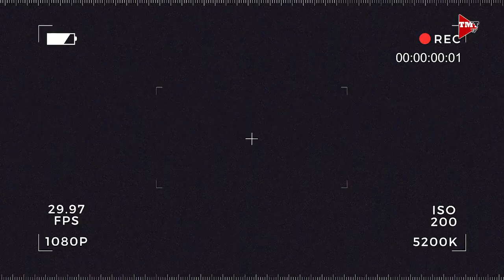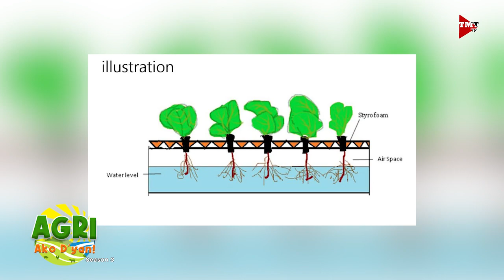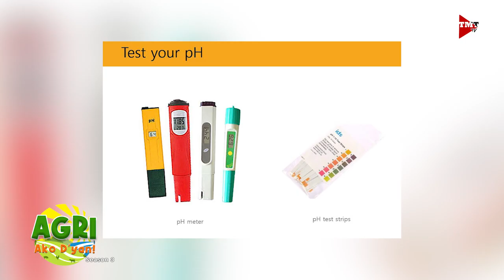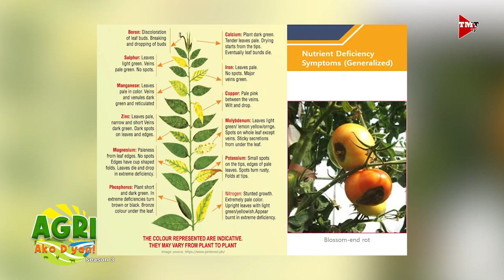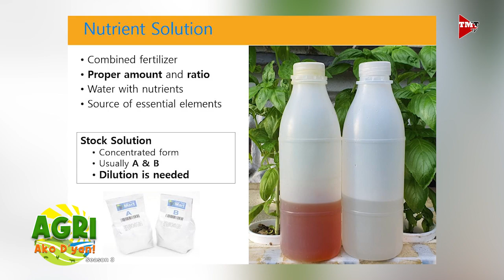Homemade Nutrient Solutions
Homemade Nutrients sa Hydroponics. Alamin natin mula kay Mr. Ar-jay Aquino.